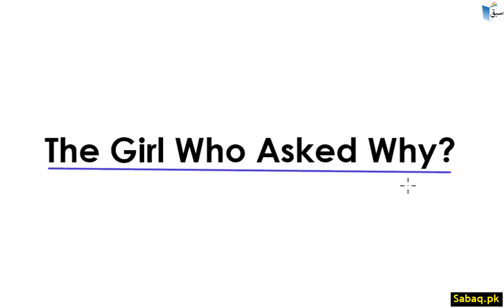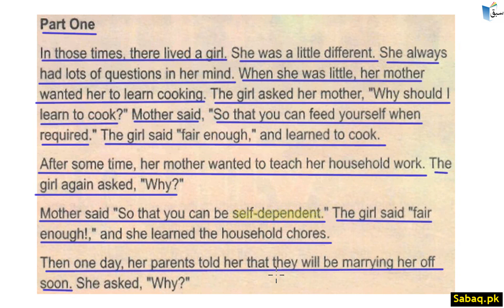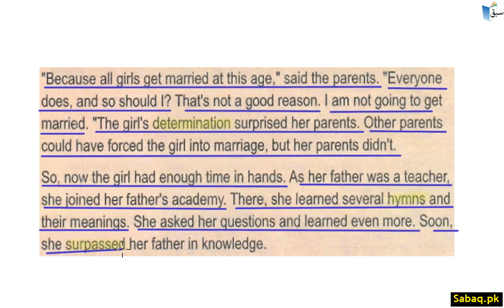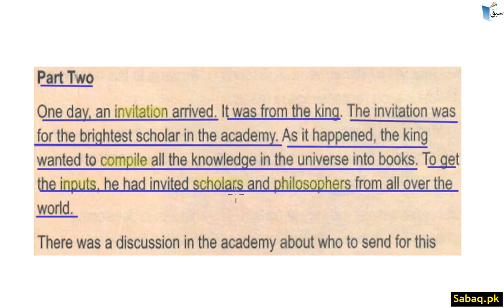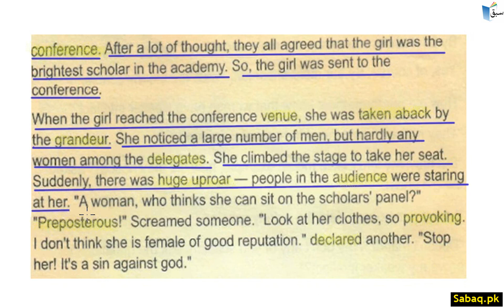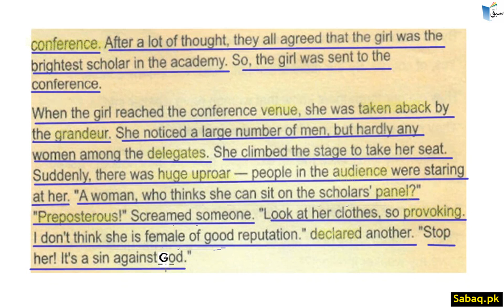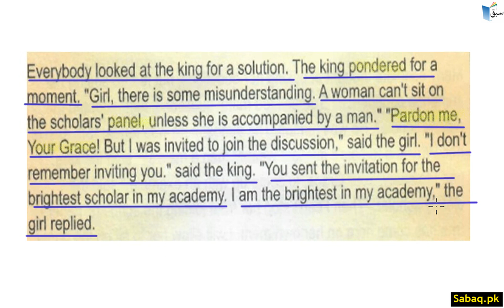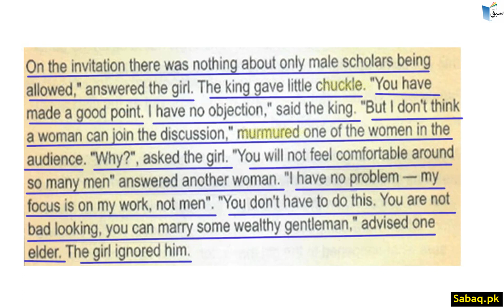The Girl Who Asked Why?-Comprehension-Part 1, English Lecture | Sabaq.pk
Practice tests and free video lectures for Physics, Chemistry, Biology, Math’s, Computer Science, English & more subjects are also available at Sabaq.pk. So, subscribe to Sabaq.pk/Sabaq Foundation now and get high marks in your exams.

CLASSES WE COVER AT SABAQ.PK / SABAQ FOUNDATION:

1. KG
2. Class 1
3. Class 2
4. Class 3
5. Class 4
6. Class 5
7. Class 6
8. Class 7
9. Class 8
10. Class 9
11. Class 10
12. Class 11
13. Class 12
14. Class 13
15. Class 14
16. MCAT
17. ECAT
18. CSS

BOARDS WE COVER AT SABAQ.PK / SABAQ FOUNDATION:

1. FBISE
2. Sindh Board
3. KP Board
4. Balochistan Board
5. Cambridge

STUDY MATERIAL WE OFFER AT SABAQ.PK / SABAQ FOUNDATION:

1. Physics Lectures
2. Chemistry Lectures
3. Mathematics Lectures
4. Biology Lectures
5. English Lectures
6. General Science Lectures
7. Computer Science Lectures
8. General Math Lectures
9. Accounting Lectures
10. Statistics Lectures
11. Advance Accounting Lectures
12. Cost Accounting Lectures
13. Practice Tests
14. Physics Practical
15. Chemistry Practical